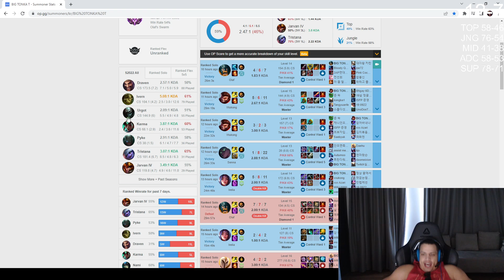Tyler1's New Strategy For Climbing In Korean SoloQ!!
Tyler has a new strat!